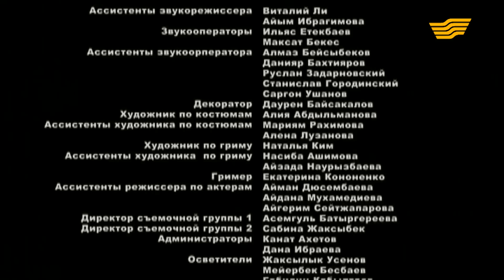«Жаным» 52 серия